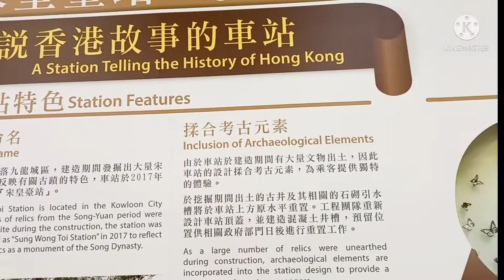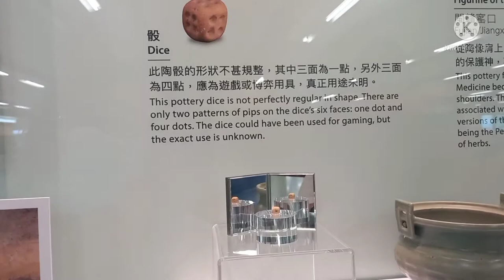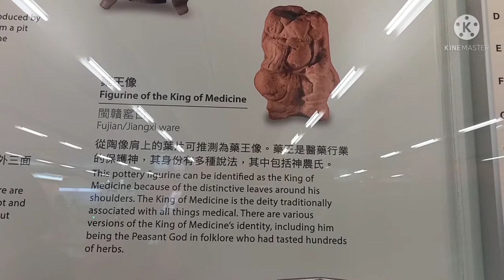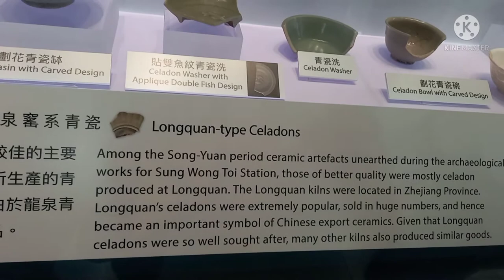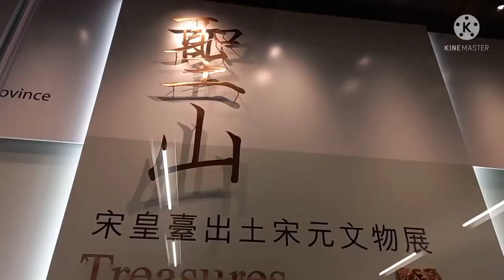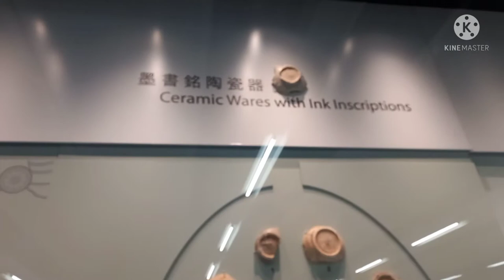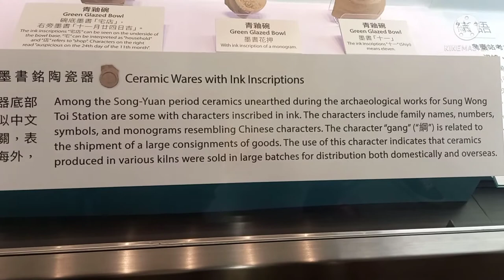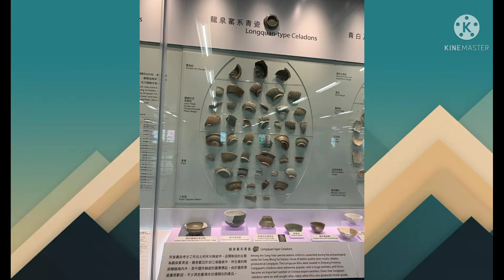A STATION THAT TELLING STORY OF HONGKONG SONG YUAN DYNASTY | SUNG WONG TOI MTR STATION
Sung Wong Toi (Chinese: 宋皇臺) is an underground MTR rapid transit station in Hong Kong on the Tuen Ma line, located in Ma Tau Chung in Kowloon City District. The station serves Kowloon City and Ma Tau Wai. The station was built as part of the Sha Tin to Central Link (SCL), and opened on 27 June 2021[2] along with the rest of phase 2 of the Tuen Ma line (Sung Wong Toi to Hung Hom). The station was constructed by a Samsung–Hsin Chong joint venture.[3]